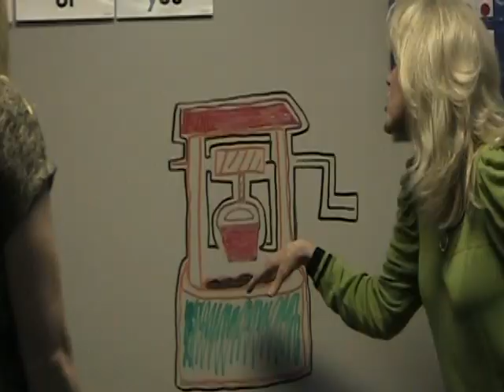"Call Me Maybe" Parody - Mitchell Elementary School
What the teachers of Mitchell Elementary do when the students are away.